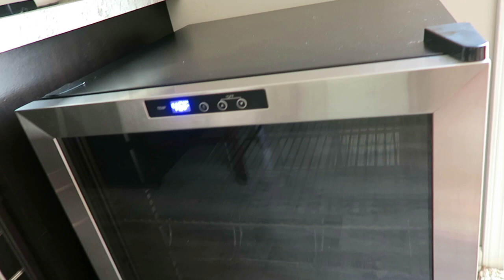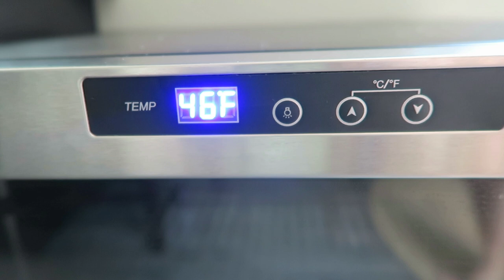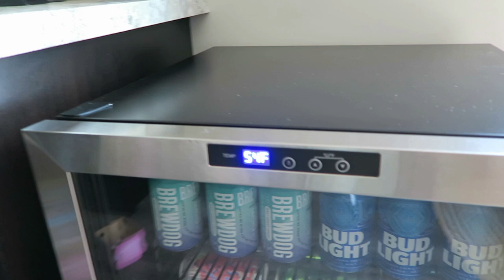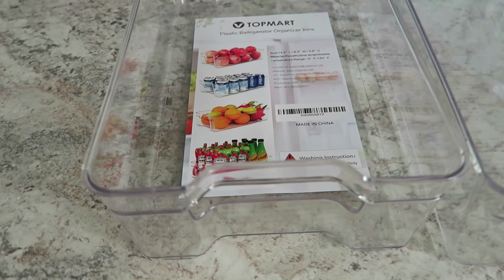FREEZER ORGANIZATION | FT. NEW AIR FRIDGE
Hey everyone! I am loving the new New Air 160 Can Freestanding Beverage Fridge. It's the perfect size to store all of our beverages and more. I'm loving all the adjustable shelves so I can really customize the fridge to the way that works best for us depending on what we are stocking in the fridge at that time.

Code: ASHLEY_WHITLATCH

I listed to your request from my previous video and decided to finally film a freezer organization video! I'm so happy with the way this turned out I have no idea why I didn't do this sooner! It was so cheap and easy to do.

CLEAR CONTAINERS